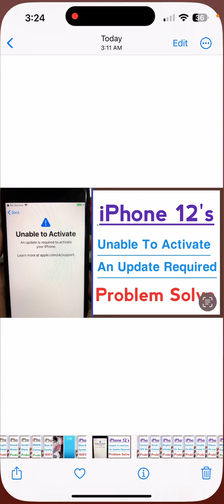iPhone 12’s How To Fix Unable To Activate An Update is Required To Activate Your iPhone